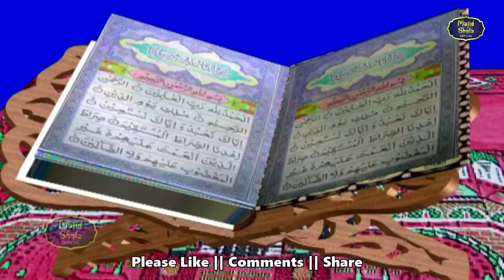New Qawwali : Moinuddin Moinuddin | Khwaja Garib Nawaz Qawwali - Haji Chote Majid Shola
Haji Chote Majid Shola Official Youtube Channel

Song - Khawaja Garib Nawaz
Album : Moinuddin Moinuddin
Singer : Chote Majid Shola
Shayar : Haji Chote Majid Shola
Lable : Chote Majid Shola Official